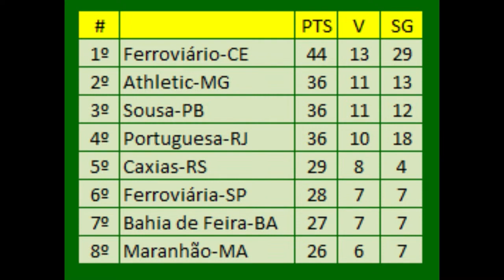CORTES DA FATV - Análise de Ferroviário x Maranhão - QUEM É QUE SOBE ?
Trecho da FATV da última segunda onde analisamos o duelo entre Maranhão x Ferroviário válido pelas quartas de final da Série D 2023